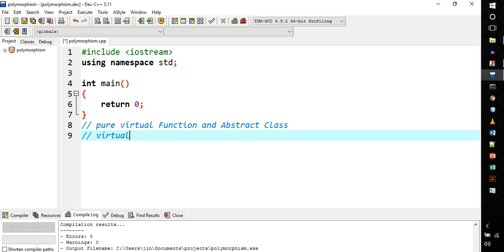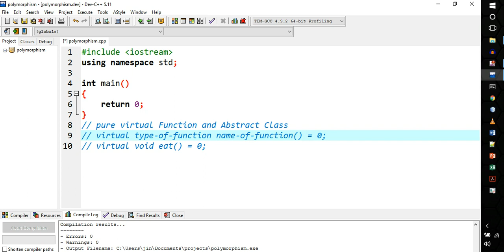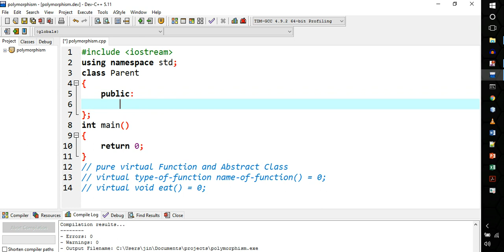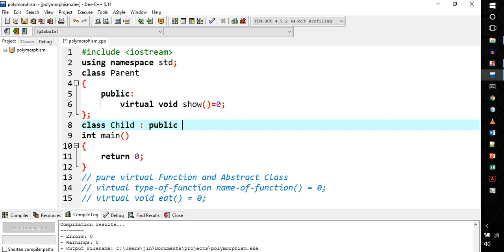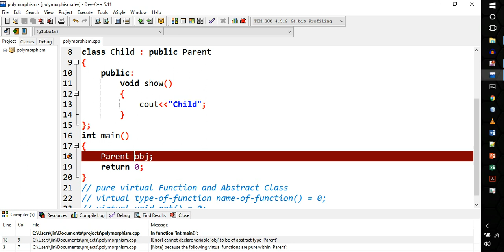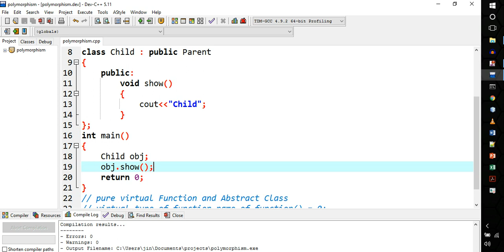oop in c++ Lecture 12 part 02 Pure virtual function and Abstract Class